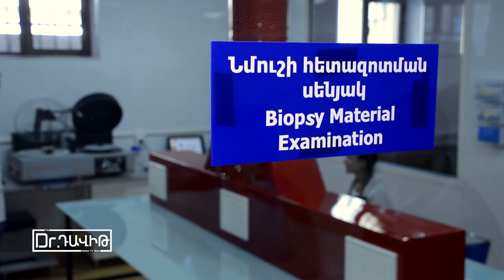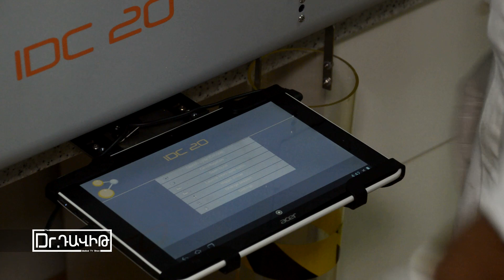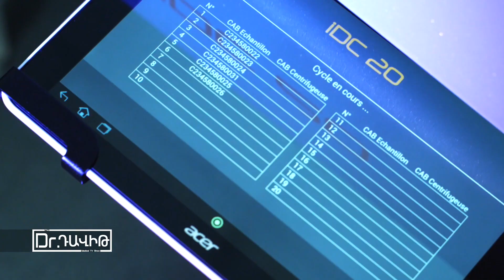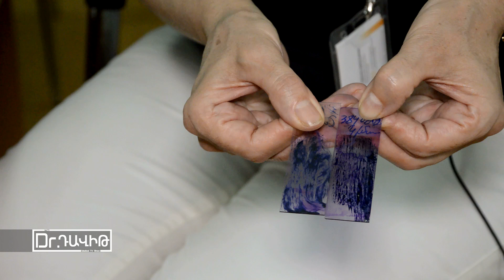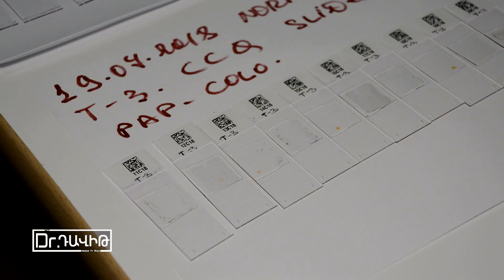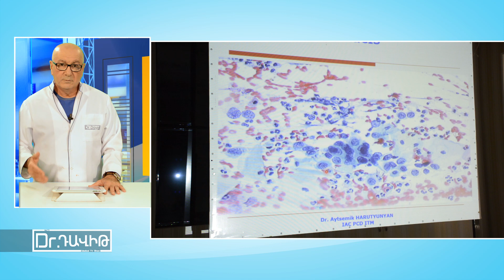140 Dr David HD 22 07 2018 21 28